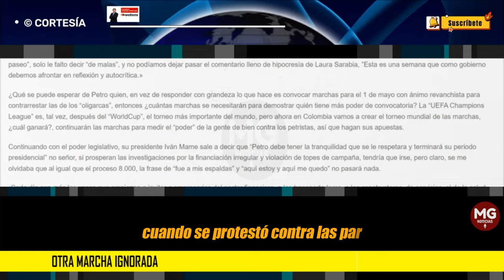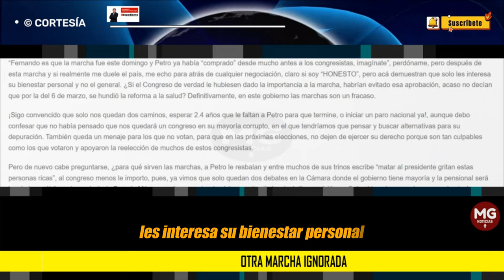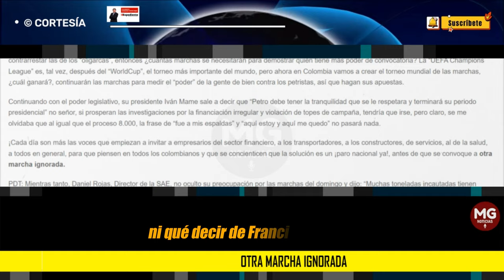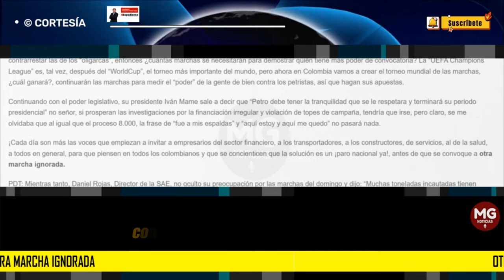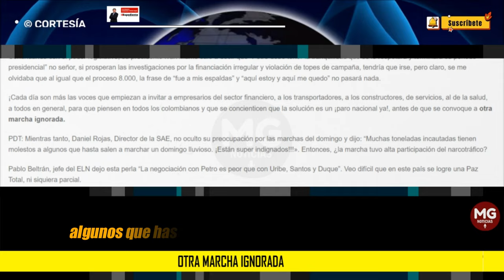OTRA MARCHA IGNORADA 🟡 Por: Fernando Torres Mejía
Desde el 4 de febrero de 2008 cuando se protestó contra las FARC, no se veía una marcha tan multitudinaria como la del pasado 21 de abril y en esta no marcharon los riquitos blancos, como los llama Petro, acá participaron sindicatos, transportadores, gente humilde de todas las clases que pedían ayuda, y que no están de acuerdo con las reformas y menos con este gobierno.